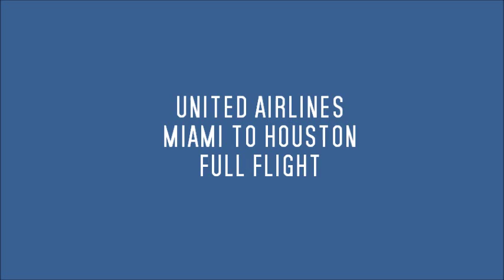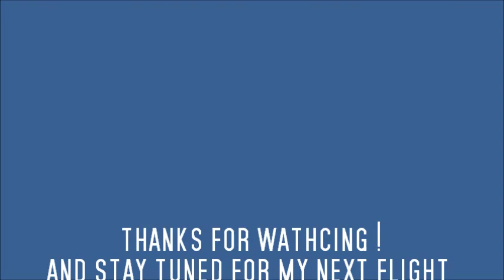United Airlines 737 inflight expierience: Miami to Houston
Miami to Houston
KMIA-KIAH                                                                                     departure: 6:18am
Arrival: 7:51am
Drink: Cranberry juice
aircraft: 737-924ER- N69813